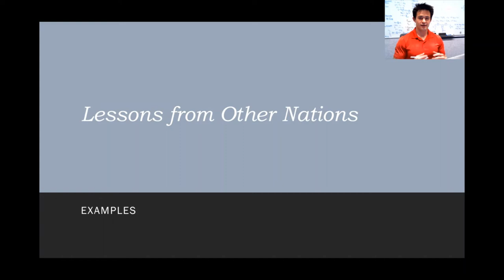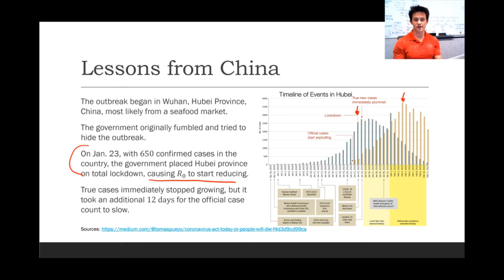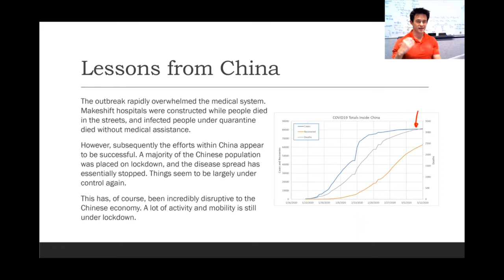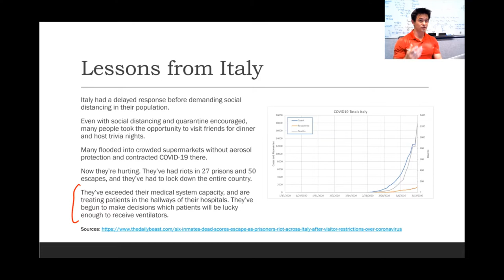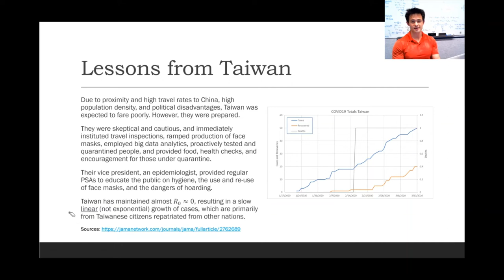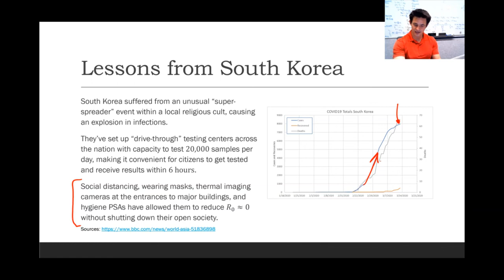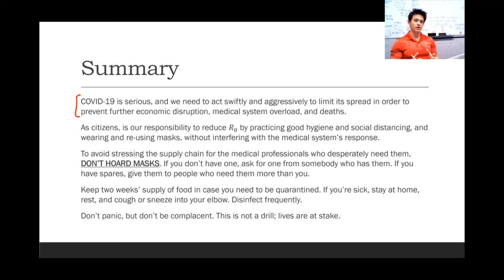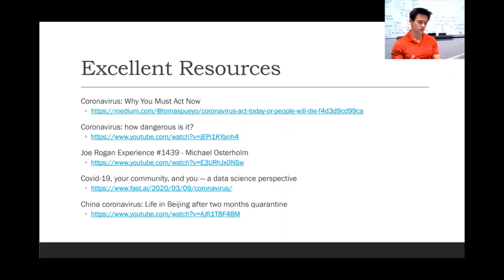Understanding Coronavirus Part 7 - Lessons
Elevate your understanding of the Coronavirus COVID-19.

Links at the end:
Coronavirus: Why You Must Act Now
Covid-19, your community, and you — a data science perspective